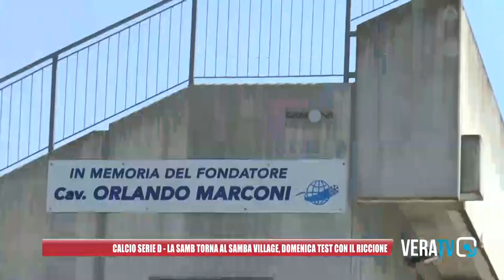Calcio Serie D - La Samb torna al Samba Village, domenica test con il Riccione